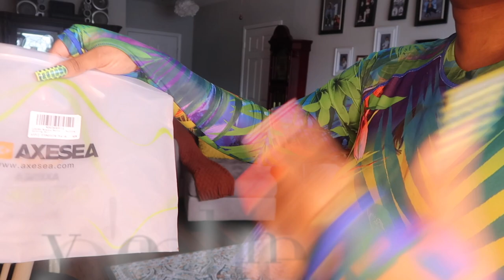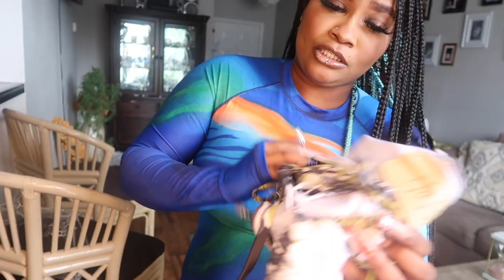👙 AXESEA SWIM WEAR 💦| BADDIE AUDITION 👄|crystal ink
KISSES PHOO'S THANKS FOR STOPPING BY ITS GOOD TO SEE MY LOYAL SUPPORTS STOPPING BY YALL MEAN SOOOOOOO MUCH TOO ME ,CANT WAIT TO SEE YOU ALL SOON GLB
UNTIL THEN DONT FORGET TO: